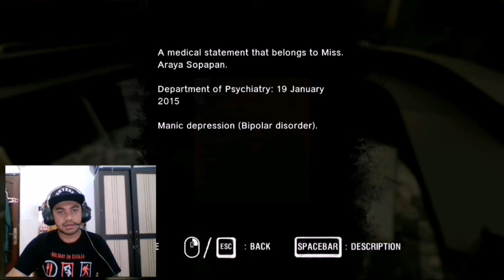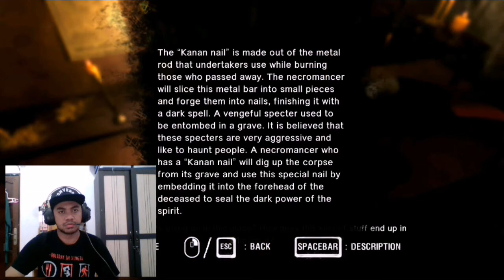ARAYA #07 ARAYA HAMIL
Whatup, teman-teman kali ini saya akan melanjutkan ke bagian ke 7 ya, disini akan terbongkar semua alasan kenapa araya meninggal... jangan lupa untuk klik subscribe dan like ya teman" agar teman" dapat notif dari saya... salam gaming teman"